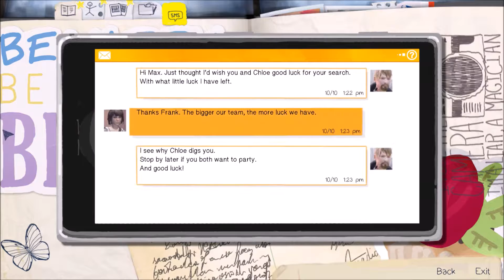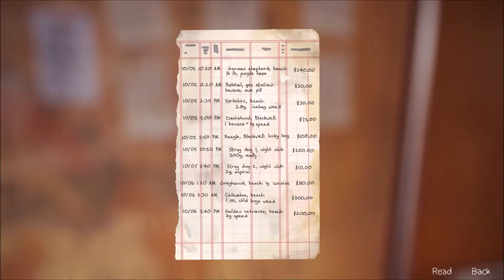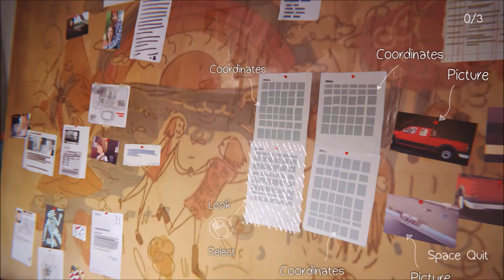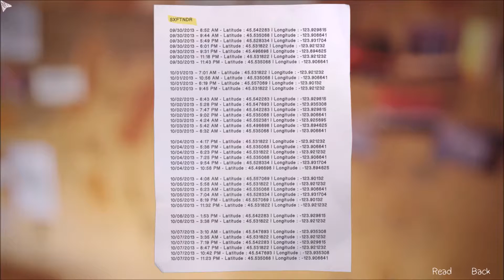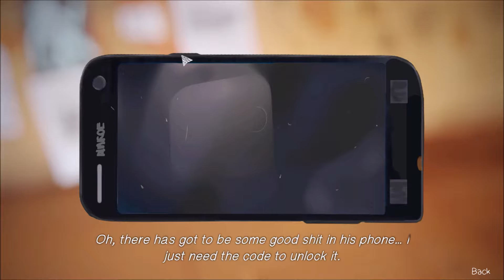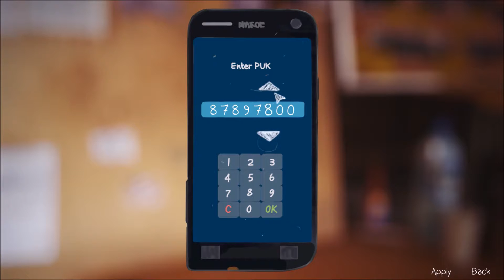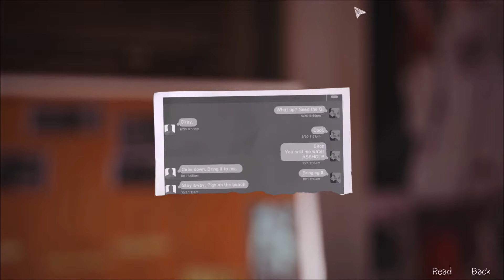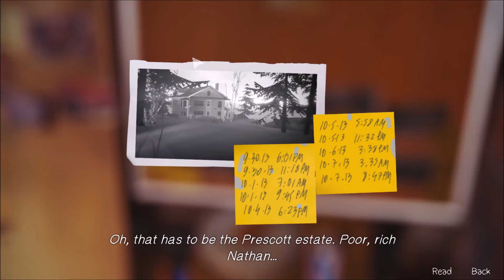Life Is Strange || Let's Play - Episode 4 || Part 22 - Detective Mode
WARNING: This game is rated M and has cursing in it. If you can't handle that, don't watch!

GAME DESCRIPTION: Maxine Caulfield, a photography student, discovers that she has the ability to rewind time at any moment, leading her every choice to enact the butterfly effect.

♡: Max and Chloe gather all of the information they've found over the past few days, and they compile it all together in Chloe's room to see what connections they can find and where it leads them to.